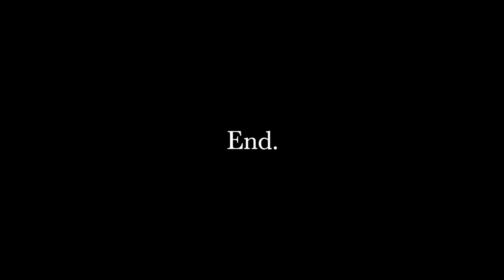[ 4K ] Beautiful Birds | Birds FEEDER CAM. BIRDING | Cockatoos | RECORRIENDO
The  Australian Corella Cockatoo is a large, mainly white cockatoo about 50 cm long with a mobile crest, a black beak, and a light blue rim of featherless skin around each eye that gives this species its name.
SPANISH:
La cacatúa Corella Australiana es una cacatúa grande, principalmente blanca, de unos 50 cm de largo con una cresta móvil, un pico negro y un borde azul claro de piel sin plumas alrededor de cada ojo que le da su nombre a esta especie.